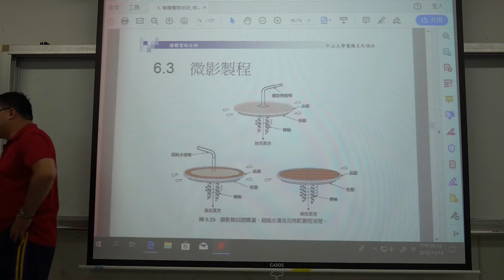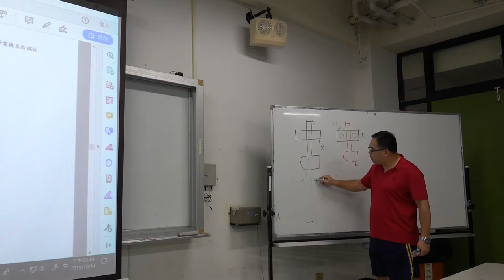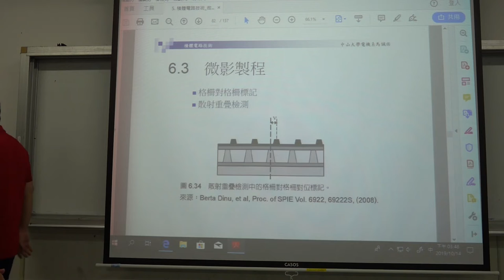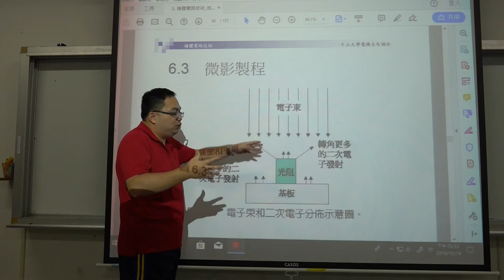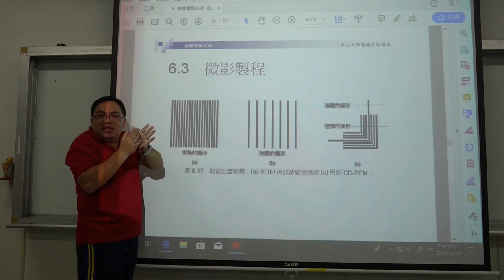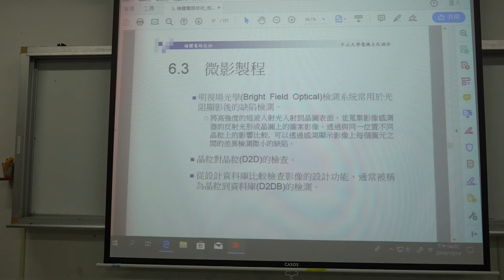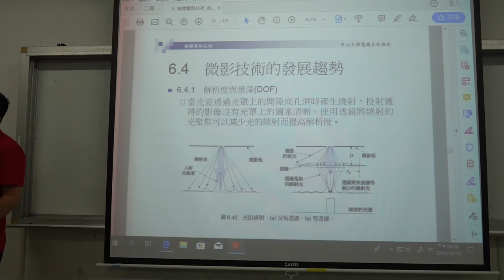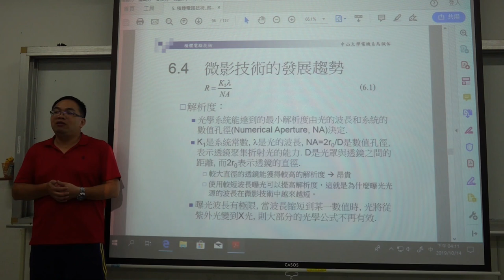微電子技術108 2019 1014 03